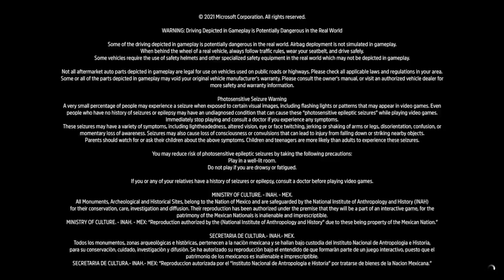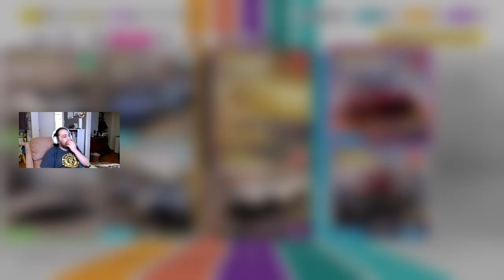FH5 - Forza Day Thursday - Series 29 Week 2